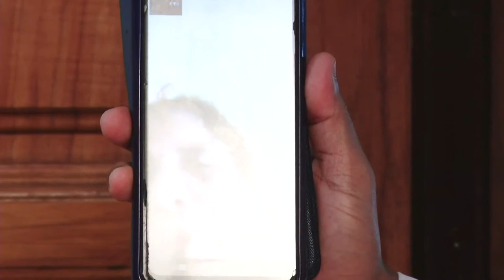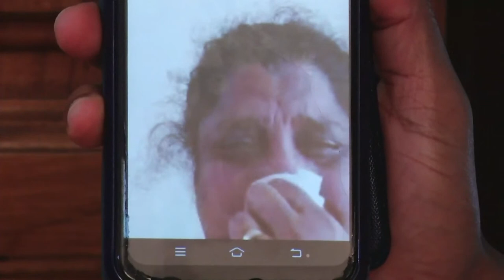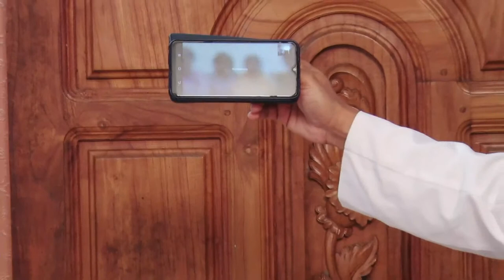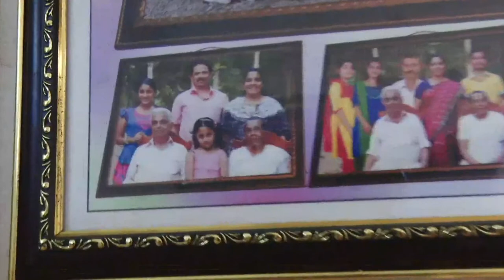KVTV LIVE | പയസ് മൗണ്ട് വെട്ടുവേലില്‍ ജോസഫ് എബ്രഹാമിന്റെ പൊതുദര്‍ശനം തത്സമയം